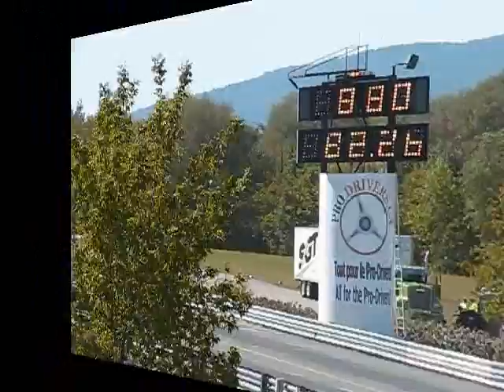Nicolas Gagnon au Grand National Pro Truck de Sanair 2009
Coga au Grand National Pro Truck de Sanair, dimanche le 20 septembre 2009